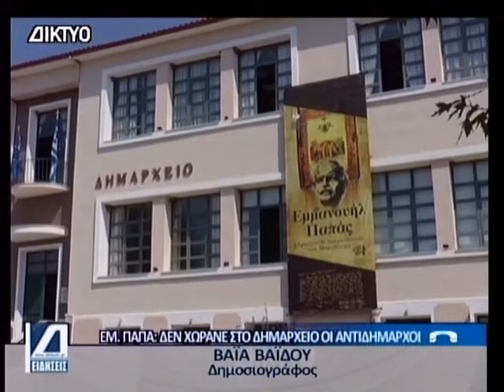Δεν χωράνε στο δημαρχείο Εμμανουήλ Παπά οι αντιδήμαρχοι